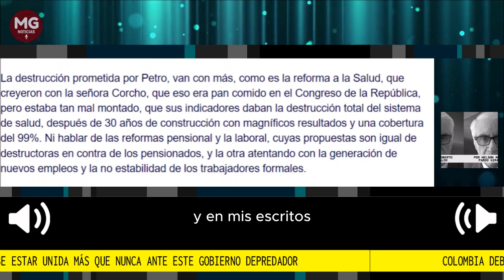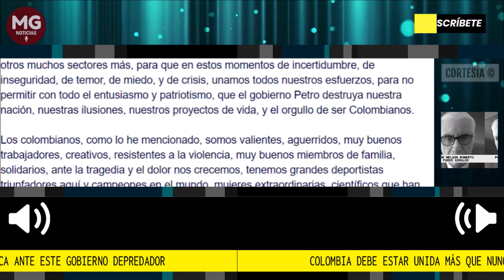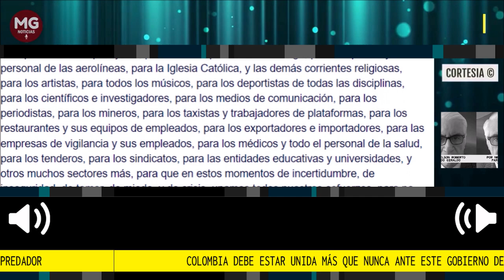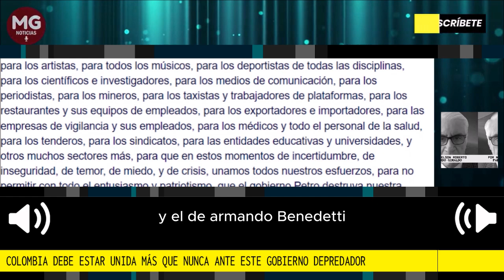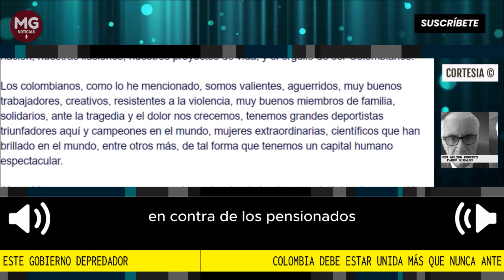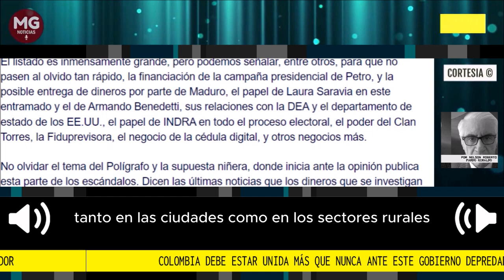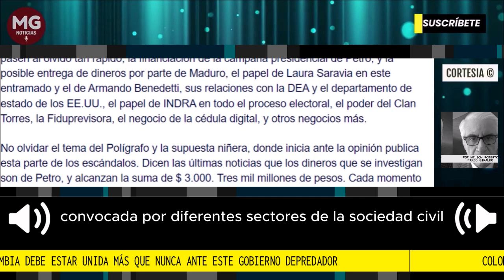🚨 COLOMBIA DEBE ESTAR UNIDA MÁS QUE NUNCA ANTE ESTE GOBIERNO DEPREDADOR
Apreciados amigos y queridos lectores, como siempre lo he afirmado en todas partes y en mis escritos, los colombianos tenemos en nuestro ADN muchos elementos y condiciones que nos hacen especiales frente a ciudadanos de otras latitudes, como son el amor irrestricto por nuestra tierra, somos grandes patriotas, unos magníficos trabajadores, valientes, guerreros, optimistas, creativos, disciplinados, muy alegres, de gran fortaleza mental, y resistencia física, cálidos, maravillosos deportistas, importantes generadores de proyectos, emprendedores, grandes soldados de la Patria, entre otros.
columna Nelson Roberto Pardo Giraldo